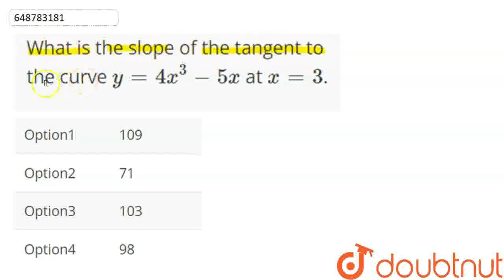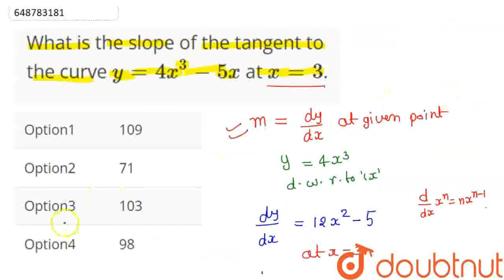What is the slope of the tangent to the curve y=4x^3-5x at x=3. | CLASS 12 | SAMPLE PAPER 1 | M...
What is the slope of the tangent to the curve y=4x^3-5x at  x=3.
Class: 12
Subject: MATHS
Chapter: SAMPLE PAPER 1
Board:CBSE

👉 Have Any Query? Ask Us.